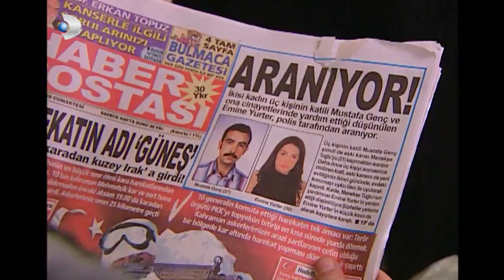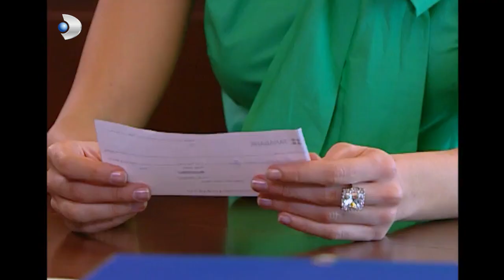Menekşe, Mustafa'nın Elinden Nasıl Kurtulacak? - Menekşe ile Halil Özel Klip